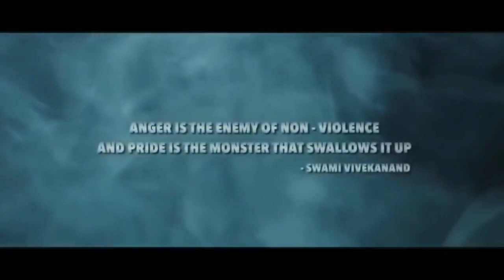Ali hindi Movie Trailer Kajol new movie trailer Shahrukh khan new release movie trailer 2019